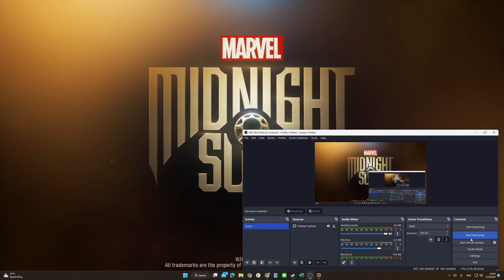Aldelo Playthrough Marvel's Midnight Suns - 59 - NG+ Not so Ultimate II #11 - Deadpool DLC. Part End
อยู่กับ DLC Deadpool นะ ก็มาถึงภารกิจสุดท้ายของ Deadpool ละ ก็แปลกกว่าอันอื่น บอสก็มี Skill ไม่เหมือนอันอื่น แต่ก็ไม่ได้ยากมาก เนื้อเรื่องก็ บ้าๆบอๆ ไปหน่อย ไม่ค่อย Buy ฮ่าๆ แต่โดยรวม เพิ่ม Hero ใหม่ เพิ่มภารกิจแบบใหม่ เพิ่ม Mechanic แบบใหม่ ถือว่าดีแหละ ก็ให้ผ่าน   แต่ Ach bug บลาๆ เต็มไปหมด ฮ่าๆ เสียใจ ก็ ยังเหลืออีกหลายอย่างที่ไม่ได้ปลด (หรือมัน bug ไม่รู้ แต่แน่ๆ ก็ ต้อง Farm Friendship อีก) ก็ ค่อยๆเล่นไป กลับไปฟาร์ม Dark Point ต่อ

0:00 Check stuff around and select mission
1:19 [Cut Scene] Mercenary Code
3:23 [Mission Preparation] The Deadliest Sin
5:08 [Cut Scene] No time to dilly dally!
6:21 [DLC Story Mission] The Deadliest Sin - Encounter 1
24:24 [Cut Scene] Just once? Must not have been that great.
26:14 [DLC Story Mission] The Deadliest Sin - Encounter 2
45:01 [Cut Scene] is it cool if I crash with you for a while? Friend?
47:23 Post Mission = 1 Star
47:53 After Mission Talk
52:35 [Hangout] Deadpool
54:21 More talk to close DLC
56:31 Back to old usual stuff
59:05 [Friendship] Deadpool - lv1
1:00:56 Routine Stuff + General Mission
1:26:45 [Friendship] Deadpool - lv2
1:28:58 Routine Stuff

พักพวกนี้ไว้ก่อน แต่ Video นี้ก็ถึง 158/200 (มั้ง)

No Reduce difficulty to story this video

Retry the Ultimate II and Failed = 1 mission
Total give up reduce to Story Difficulty = 3 missions
Total give up reduce to Heroic III Difficulty = 2 missions

Marvel's Midnight Suns
เกมส์จาก Firaxis ผู้สร้าง XCOM / Civ ภาคใหม่ๆ ก็ราคาแรงอยู่ แต่ด้วยความเป็นสาวกกับวิจารณ์ฝั่งนักข่าวได้ดี ก็สอยมาแหละ
เกมส์ RPG ในโลก Hero ของ Marvel สลับกับ ตอนสู้ คือ Tactical Strategy ที่ใช้ Card System

ก็ขี้เกียจแยก Playlist จะใช้ Playlist เดียว อัดยาวไปเรื่อยๆเลย แม้ว่าจะเล่นซ้ำ ก็ตาม แต่เดียวบอกว่า ตั้งแต่ Video ไหน เป็น Mode อะไร
From Vid 1 = 1st Run - Normal Mode เล่นเอาเนื้อเรื่องเรียนรู้เกมส์ไปก่อน
-- video 3 - 1st Run #3 - เลื่อนตวามยากเป็น Heroic I
-- video 15 - 1st Run #15 - เลื่อนความยากเป็น Heroic II
-- video 25 - 1st Run #25 - เลื่อนความยากเป็น Heroic III
-- video 47 - 1st Run #47 - จบ เกมส์ ด่านสุดท้าย ที่ความยาก Heroic III
-- video 49 - NG+ Ultimate II-  เริ่ม NG+ จาก 1st Run จะเล่นเร้วๆเก็บ Ach Dark Point Balance
-- video 51 - NG+ Not so Ultimate II - หลังจากแพ้ Ultimate II บ่อย ยอมเล่นสลับกับพวกความยากอื่นละ
-- video 57 - NG+ Not so Ultimate II - Deadpool DLC มา